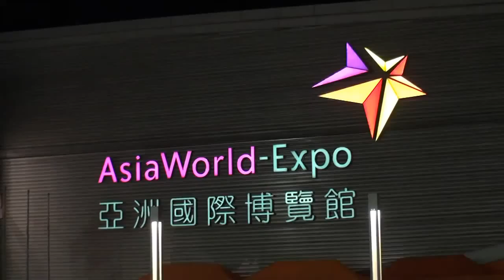高清版《清明上河圖》 River of Wisdom (HD).mp4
This video is taken from the show of the animated version of the riverside scene at Qingming Festival "River of Wisdom."